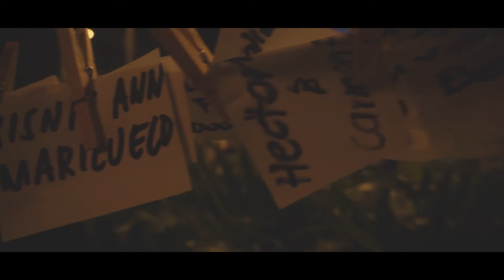I'm Here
Happy Easter Sunday Everyone. God Bless!

Words from the movie Son of God